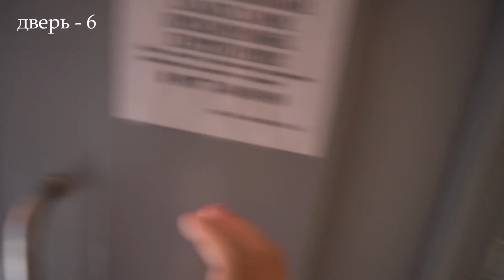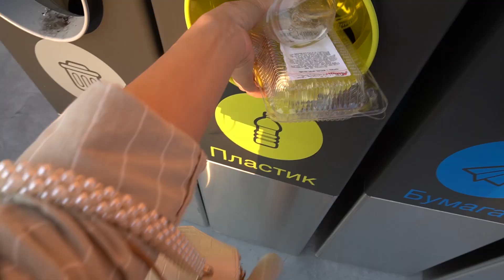Мотивация на уборку, пикник с любимым и полезный ужин. Как не упустить лето?